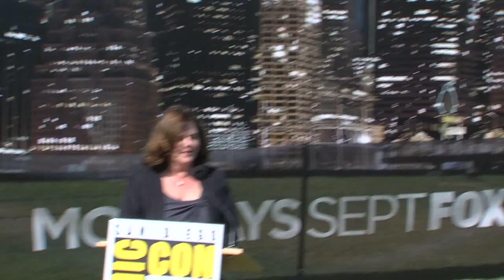Mayor Faulconer Zip-Lines at Comic Con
Swinging in over a backdrop that resembles the gritty cityscape of FOX’s new series Gotham, today the dynamic duo of San Diego Mayor Kevin Faulconer and Council President Todd Gloria join Comic-Con Executive David Glanzer to kick off the world’s largest gathering of dedicated comics, movie and science-fiction fanatics at Comic-Con International in San Diego.